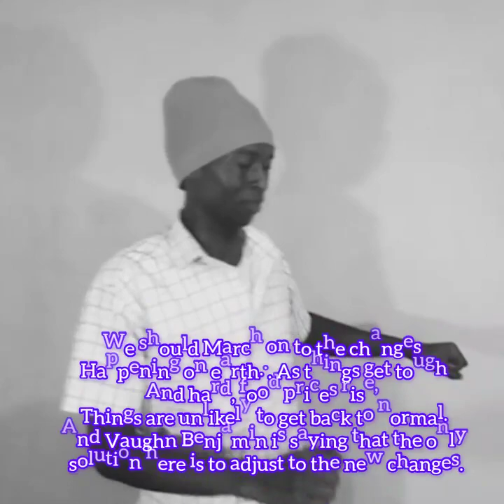Akae beka - class warfare scorn (Jah slave tribute to Vaughn Benjamin)